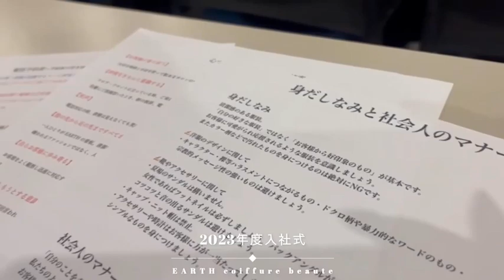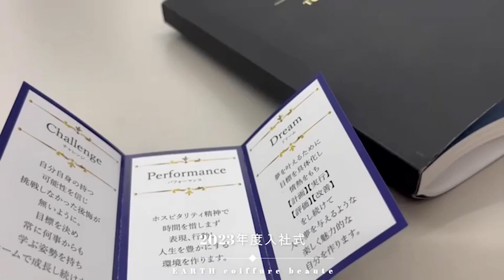2023年度入社式